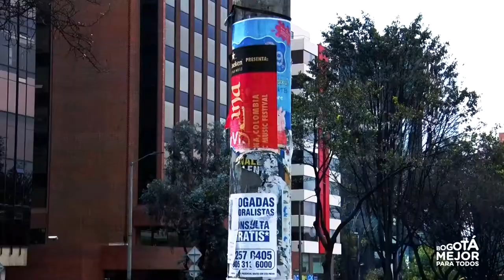Y tú, ¿qué le regalarías a Bogotá? 1